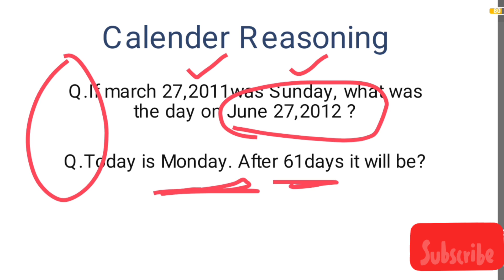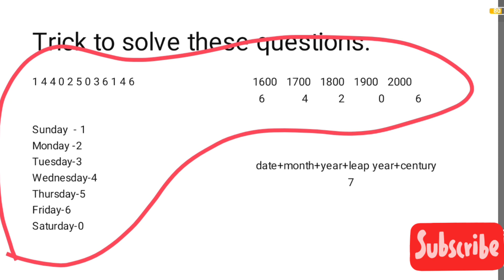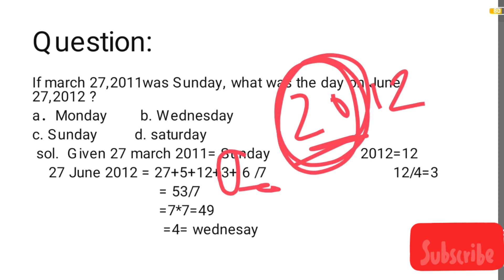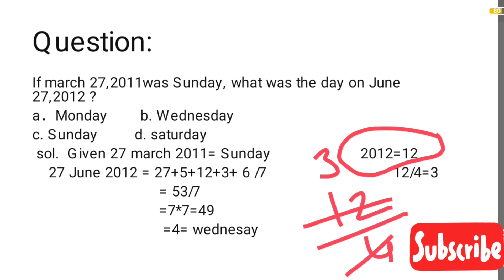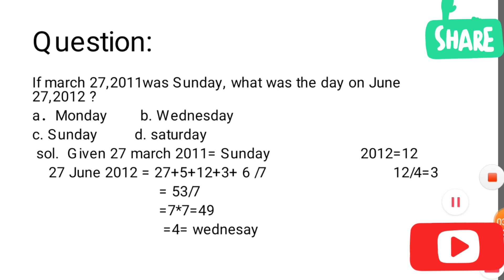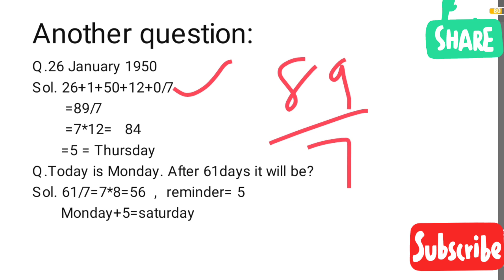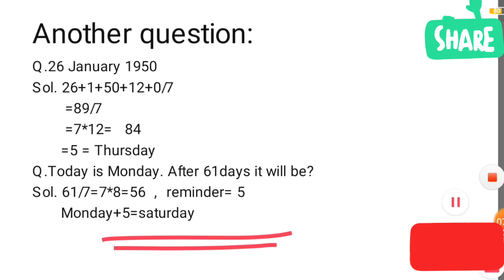Calender Reasoning|| Logical Reasoning Classes by Monika Gupta. AV Skill Development Center Bilaspur